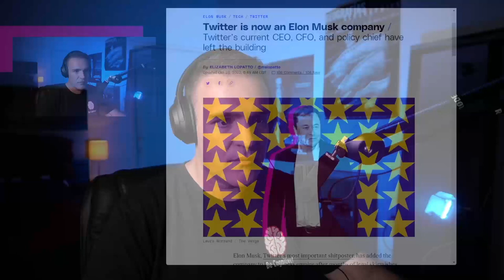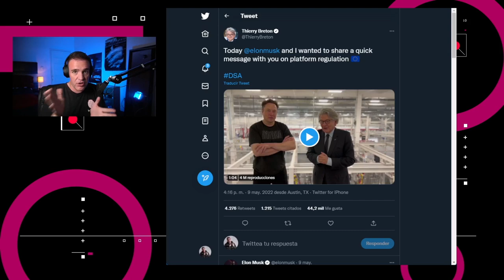Elon Musk privatiza Twitter - Best of NTX 2022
Esta semana repasamos los episodios con las noticias más importantes en el año, así como algunos de los episodios más vistos. Toca el turno de revisar el momento en que finalmente Elon Musk oficializó la compra de Twitter.